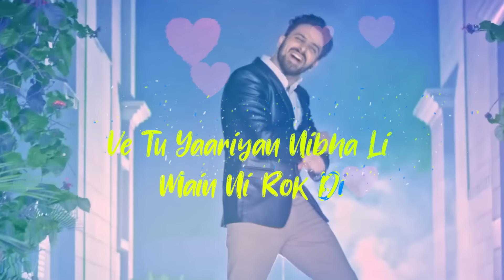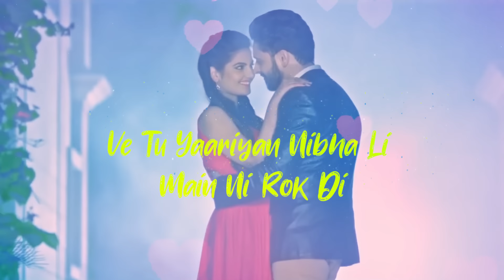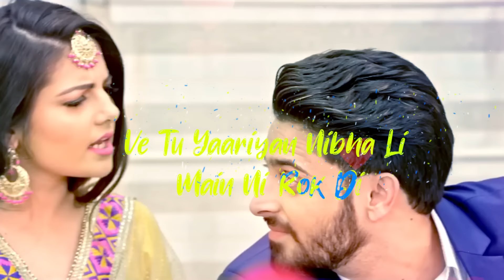Jatti Da Khyaal (Lyrical Video) : Jimmy Kaler | Mista Baaz | Punjabi Song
Gem Tunes Punjabi & Rao Inderjeet Singh Presents "Jatti Da Khyaal" Punjabi Song. Starring with Tanvi Nagi & Jimmy Kaler. Sung by Jimmy Kaler. Music is given by Mista Baaz. Lyrics are penned by Jimmy Kaler & Golla Mana.

♪ Instagram Reels :
♪ Gaana :
♪ Wynk :
♪ Jio Saavn :
♪ Hungama :
♪ YouTube Music :
♪ Amazon Music :

Song - Jatti Da Khyaal (Lyrical Video)
Starring - Tanvi Nagi & Jimmy Kaler
Singer - Jimmy Kaler
Lyrics - Jimmy Kaler & Golla Mana
Video by - Ishqpura07 Films
Directed by - Gurpal Sakhana & Param Chahal

Jatti Da Khyaal Lyrics :

ho ooooo hmm
mista baaz!
chunni sir utte rahe mutiyaar di, ohnu kadar aa pehle pehle pyar di
naal izztaan te lai ji soneya vich sadgi ch katte 18 saal ve
saal ve. saal ve
ve tu yariyaan nibha li main ni rokdi par jatti da vi rakh lai khayal ve
jatti da vi rakh lai khayal ve
pehli nazar gaya si mainu jach ve bas supna si ho gya jo sach ve
munda vekhde si maape mere waste hoya siga fikraan ch bura haal ve
haal ve. haal ve
kmm saare main karungi tere ghar de do supne jatti de poore kar de
ek takki na bgani kadde makhna dooja la ke rakkhi sada hikk naal ve
naal ve. naal ve
laayi tere naal yaari sar uccha soneya pyaar dil ch te husn vi succha soneya
dhee kalli khairi maapeyaan ne boleya tere hathan vich ditti aa sambhaal ve
sambhaal ve. sambhaal ve
ho oooooooo
ve tu yaariyaan nibha li mai ni rokdi par jatti da vi rakh lai khayal ve
yariyaan nibha li main ni rokdi par jatti da vi rakh lai khaya ve